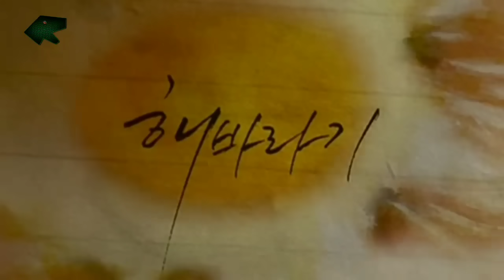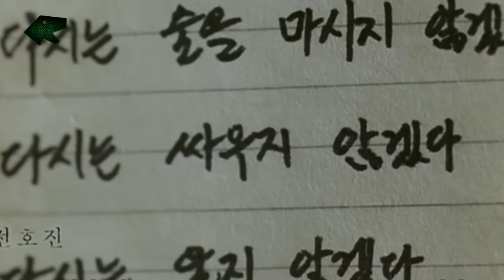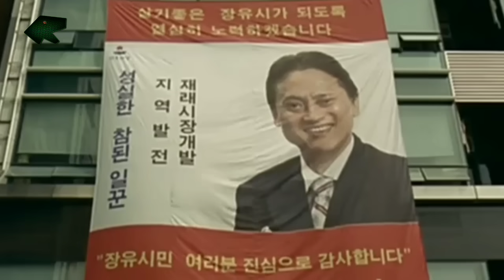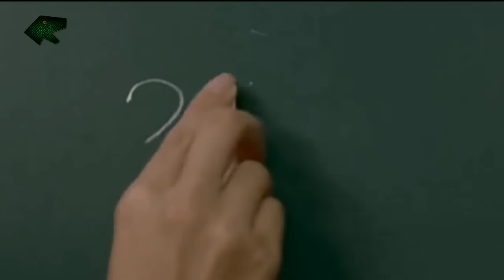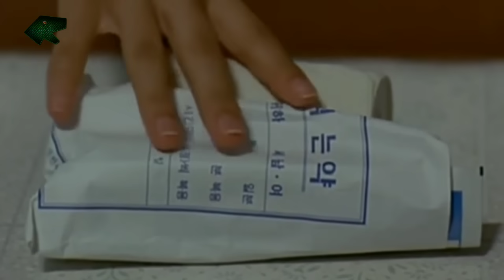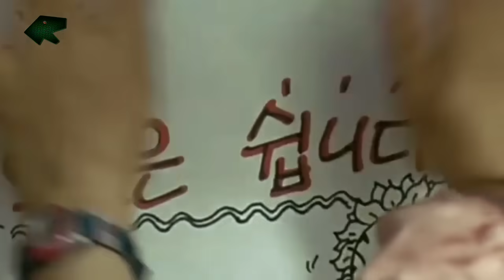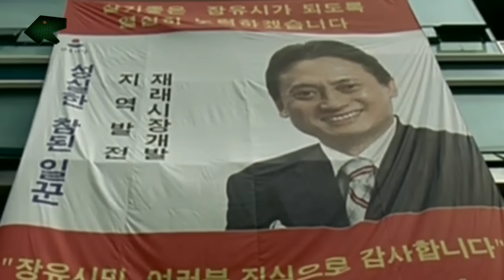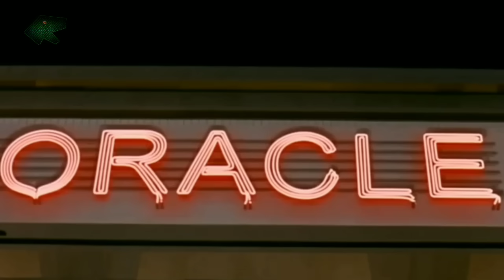SILAHKAN MEMBULLYKU TETAPI JANGAN PERNAH MENGUSIK KELUARGAKU | Alur Cerita Film SUNFLOWER (2006)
Alur cerita Sunflower full movie adalah film action asal Korea Selatan yang rilis tahun 2006. Film gangster ini disutradarai oleh Kang Seok beom. Dibintangi oleh Kim Rae Won, Kim Hae Sook, Huh E Jae, Kim Byung Ok, Kim Jung Tae, Han Jung Soo, Ji Dae Han, Park Sung Woong, dan Taman Cheol Ho.

Menceritakan tentang seorang mantan gangster terkuat bernama Oh Tae Sik yang baru keluar penjara. Dia pulang kampung untuk menjenguk ibu angkatnya dikota kelahiran. Namun sialnya disaat dia sudah bertobat dari dunia kriminal, justru hidupnya kembali diusik oleh orang-orang dimasa lalunya. Mampukan Tae Sik menyelesaikan masalah ini?

Penasaran bukan...